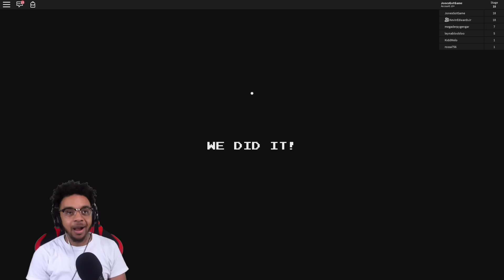ESCAPING THE VOLCANO IN ROBLOX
Today We Are ESCAPING THE VOLCANO IN ROBLOX.  I Hope You Guys "LIKE" This Roblox Video.

Social Media!

Some of my favorite ROBLOX mini games are Roblox Deathrun, Escape The iPhone, Escape The High School, and many others.  It is so much fun to role play and roam through the varies of mini games that Roblox has to offer.

 jonesgotgame obby roblox egg walkthrough free robux lets play gameplay Escape The Volcano